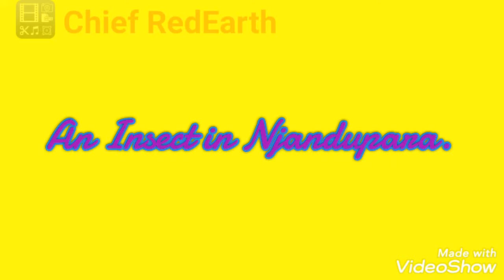Ichneumonidae Wasp in Njandupara.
Ichneumon Wasp in Njandupara Amboori on 13 March 2020, on a rocky terrain.